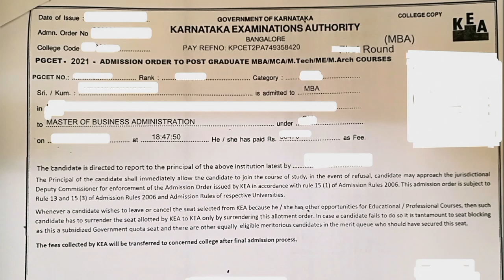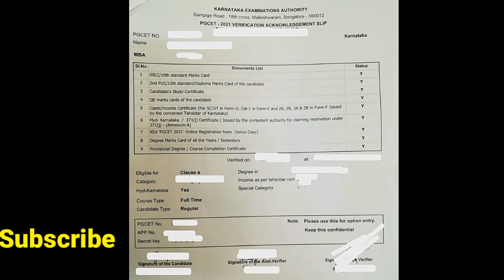PGCET Admission 02 Important Documents